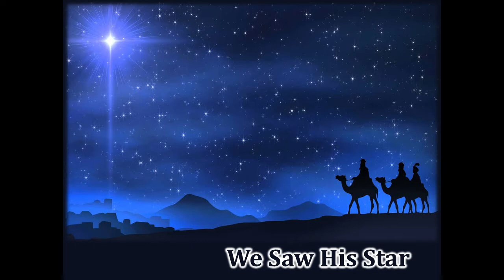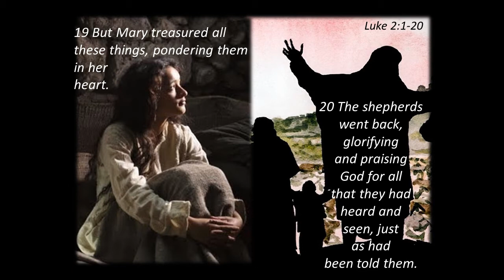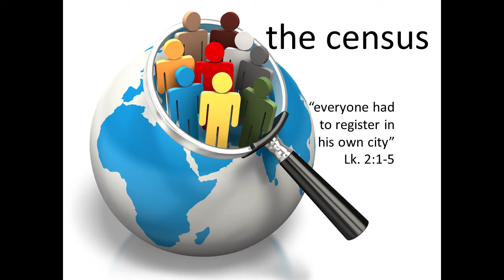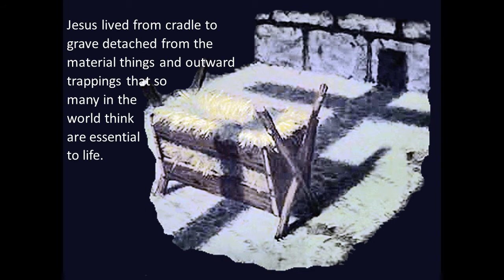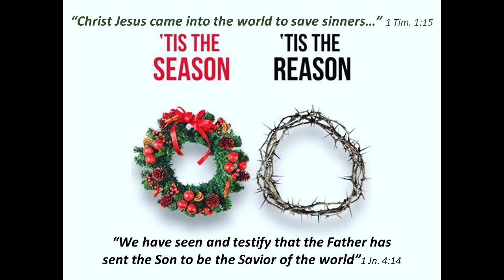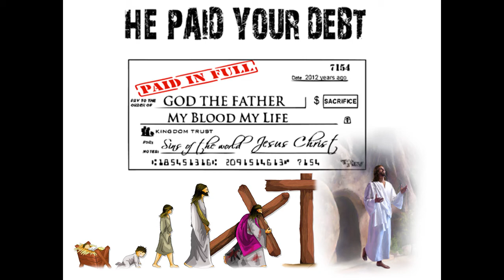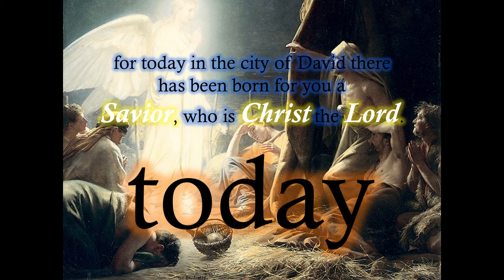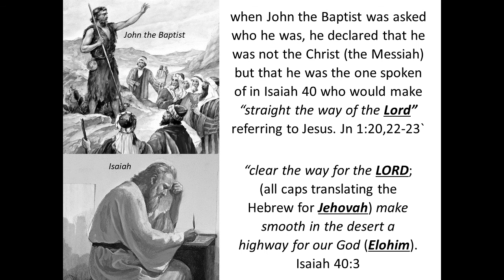We Heard the Good news (Luke 2:1-20)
Have you heard? There is so much news being called news today, but so much of this is “fake” news. There is, however, one piece that is so good that it can change your life now and forever – and it is the reason we celebrate Christmas. It changed the life of shepherds over 2,000 years ago. Listen and hear how this good news can be yours today!